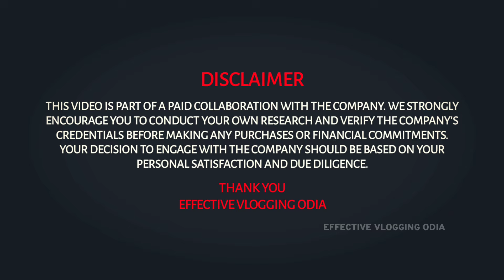Men's kurta & blazer, ethnic wear for mens, 1st copy first copy men's garments store in Bhubaneswar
Name- CHIVAS FASHION
Location - COSMOPOLIES APPARTMENT
DUMDUMA, BHUBANESWAR, 751019

Firstcopy, imported mens and womens garments, 1st copy garment store in Odisha, with home delivery facility...
Aji ame Bhubaneswar ra Amiti gote store ku asichu, jouthi sabuthu sastha re fashionable menswear and womens garments and accessories mile.
Jadi apanaku b fashionable menswear and womens garments pasand and apana b cahunthile fashion products pindhiba pain then ayi video apananka pain.
Ayi store ti Bhubaneswar ra, jouthi both branded and non branded fashionable menswear garments mile. Alga kou b jagare apanaku Ate sasta re milibani.

Men's kurta & blazer, ethnic wear for mens, 1st copy first copy men's garments store in Bhubaneswar Odisha

About EFFECTIVE VLOGING ODIA is a odia YouTube channel created to provide information about business ideas. Our mission is to help people to succeed in his personal and professional Life

Traditional kurta for mens, ethnic wear for mens, men's garments store in Bhubaneswar Odisha
Men's ethnic wear collection,Men's garments store in Bhubaneswar Odisha,Men's kurta,Men's half kurta

Men's ethnic wear collection,Men's kurta,firstcopy branded mens garment store in odisha,firstcopy Sunglasses and wallets,First copy product wholesale market,First copy garment market in Bhubaneswar,First copy gents garments,Wholesale market in Odisha,Wholesale market in Cuttack,First copy branded t shirt,First copy branded jeans,First copy garment wholesale market odisha,First copy product shop Bhubaneswar,Effective vloging odia,First copy shoes,sherwani